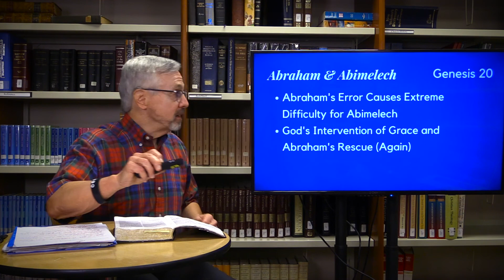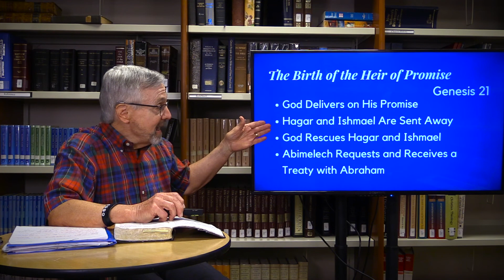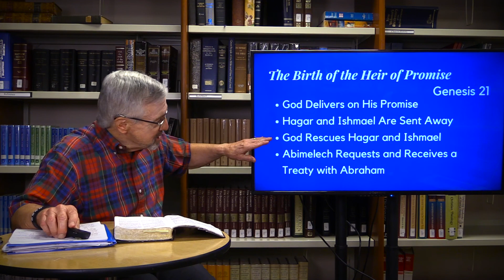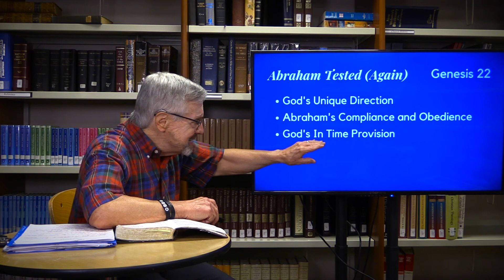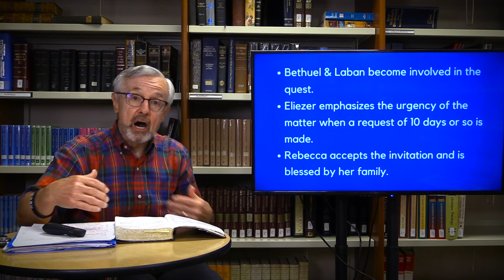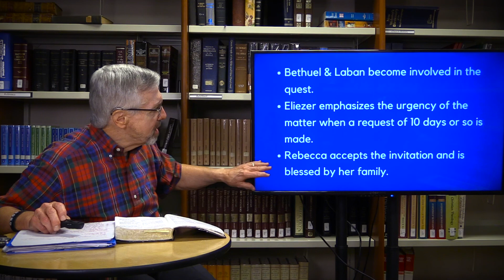Heroes from the Book of Genesis - Abraham Part 3